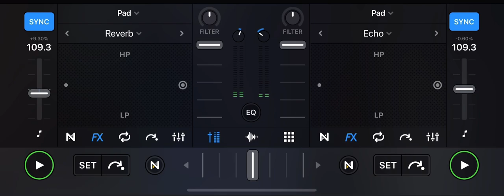ريمكس - هيثم يوسف ( وينه هوه )